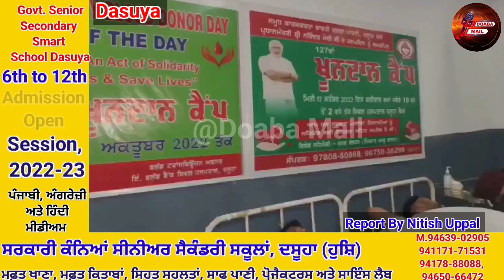PM ਨਰਿੰਦਰ ਮੋਦੀ ਦੇ ਜਨਮ ਦਿਨ ਮੌਕੇ ਦਸੂਹਾ ਵਿਖੇ ਲਗਾਇਆ ਗਿਆ ਖੂਨਦਾਨ ਕੈਂਪ | Dasuya News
PM ਨਰਿੰਦਰ ਮੋਦੀ ਦੇ ਜਨਮ ਦਿਨ ਮੌਕੇ ਦਸੂਹਾ ਵਿਖੇ ਲਗਾਇਆ ਗਿਆ ਖੂਨਦਾਨ ਕੈਂਪ | Dasuya News | Khundaan Camp | Modi da Janamdin | Happy Birthday Modi